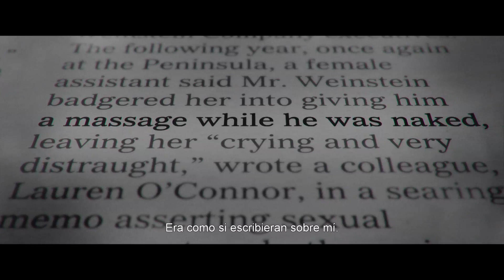UNTOUCHABLE - Tráiler (VOSE) - Estreno 6 septiembre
Magnate. Visionario. Genio. Harvey Weinstein era el titán de Hollywood hasta que sus víctimas hablaron y el movimiento MeToo amplificó sus denuncias a lo largo y ancho del mundo. Acosador. Abusador. Violador. Chantajista. Ahora sabemos lo que presuntamente es y su modus operandi.

UNTOUCHABLE es un testimonio sincero, y por momentos doloroso, sobre sus métodos y los daños colaterales, relatado a través de sus víctimas, de sus ex compañeros de trabajo, de universidad, amigos de la infancia, periodistas… Sus declaraciones revelan cómo el magnate adquiere y consolida su poder durante décadas. Muchos de ellos hablan de esto ante una cámara por primera vez.

Estreno en España: 06 de septiembre 2019